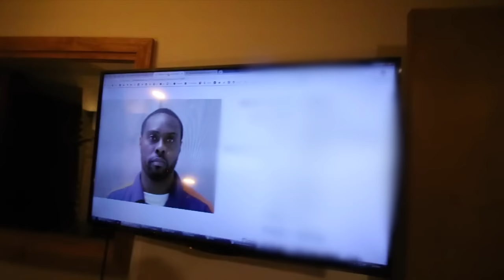Yavid: Rn Freestyle (Official Video)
beat by @e4rthw3rm_beats